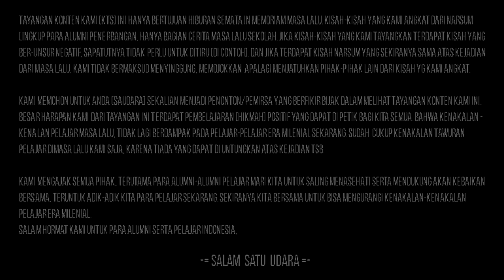BENTROK di KAMPUNGAN BOEDOET ‼️ YUDHI [1]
* Narasumber *
Nama : Yudhi Purnomo / YUDHI
Basis : 69
Sekolah : SMT Penerbangan PGRI Jakarta / Kapal 615
Jurusan Sekolah : Motor Rangka Pesawat Terbang
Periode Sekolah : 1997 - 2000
* Host *
Nama : Raden Singo
Basis : 75
Sekolah : SMT Penerbangan PGRI / Kapal 615
Jurusan Sekolah : listrik Avionic
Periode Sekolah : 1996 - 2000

 --==  Merangkai kisah lalu, kini dan nanti ==--